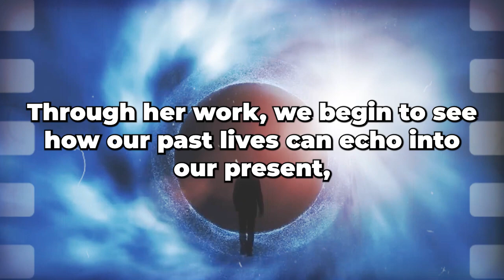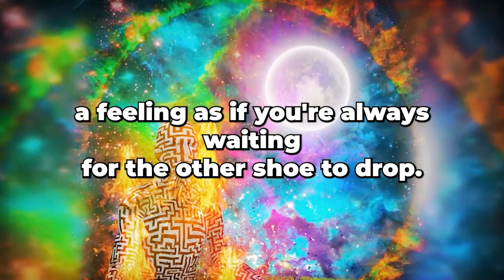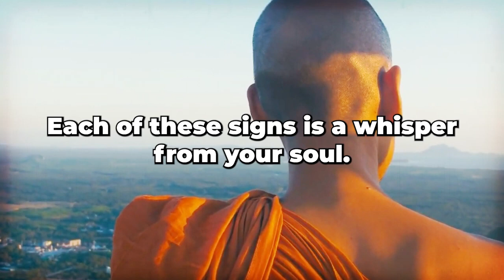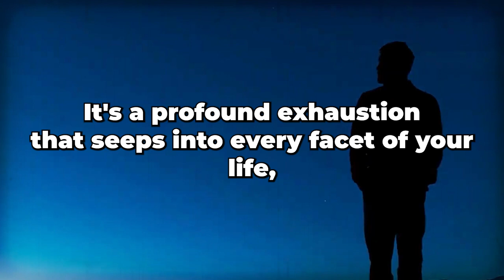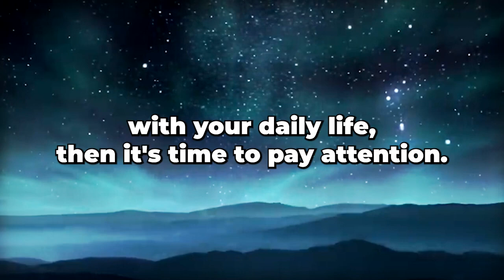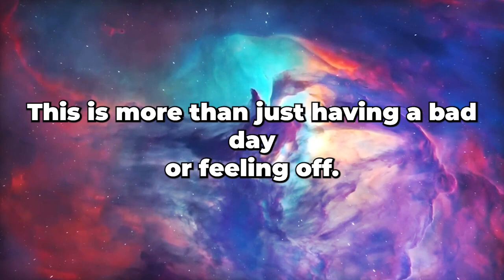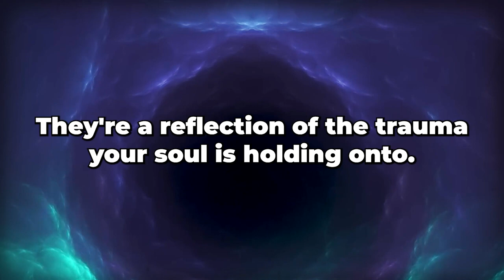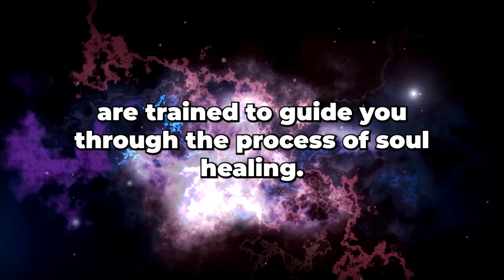This Is The Real REASON Why Your REALITY Doesn't Shift ✨ Dolores Cannon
This Is the Real Reason Why Your Reality Doesn't Shift Instantly ✨ Dolores Cannon